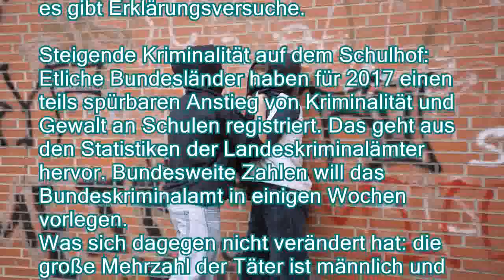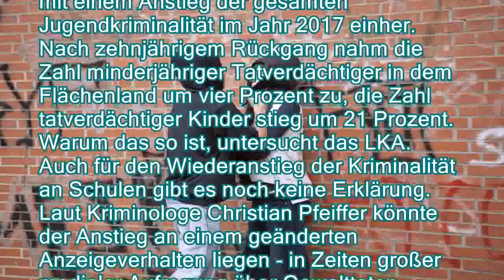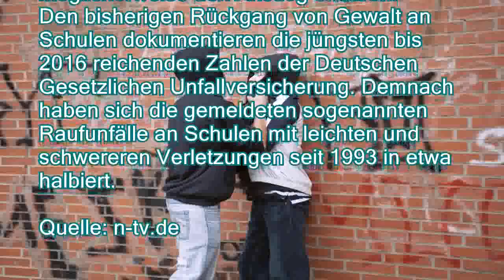Nach jahrelangem Rückgang: Kriminalität an Schulen nimmt wieder zu - n-tvde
Nach jahrelangem Rückgang: Kriminalität an Schulen nimmt wieder zu - n-tv.de
Bis 2016 nehmen Gewalt und Kriminalität auf deutschen Schulhöfen immer weiter ab. Doch im vergangenen Jahr werden wieder mehr Straftaten registriert. Die genauen Gründe dafür sind noch nicht bekannt - aber es gibt Erklärungsversuche.

Steigende Kriminalität auf dem Schulhof: Etliche Bundesländer haben für 2017 einen teils spürbaren Anstieg von Kriminalität und Gewalt an Schulen registriert. Das geht aus den Statistiken der Landeskriminalämter hervor. Bundesweite Zahlen will das Bundeskriminalamt in einigen Wochen vorlegen.
Was sich dagegen nicht verändert hat: die große Mehrzahl der Täter ist männlich und deutsch. Der Anstieg der Schulstraftaten geht nach Angaben des Landeskriminalamtes Niedersachsen auch mit einem Anstieg der gesamten Jugendkriminalität im Jahr 2017 einher. Nach zehnjährigem Rückgang nahm die Zahl minderjähriger Tat